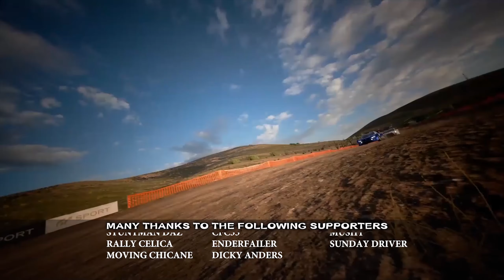Gran Turismo Sport (PS4) 🚗 One Make , n100 & Gr3 Open Lobby Racing (Live Stream Highlights)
Join us as we take on online multiplayer in our own lobby in the super formula ,  n100 & gr3 cars , Hope you enjoy the video !!!.